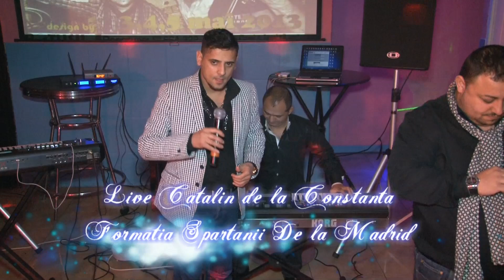Catalin de la Constanta si Formatia Spartanii de la madrid LIVE Catalin Doina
Catalin de la Constanta si Formatia Spartanii de la madrid LIVE
Pentru orice petrecere si evenimente putem fi gasiti la nr de telefon:
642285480